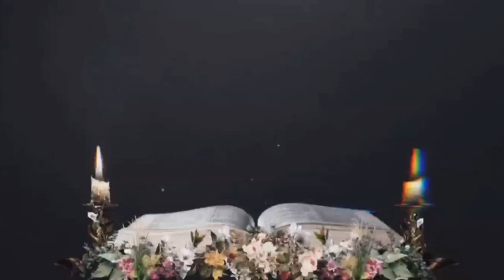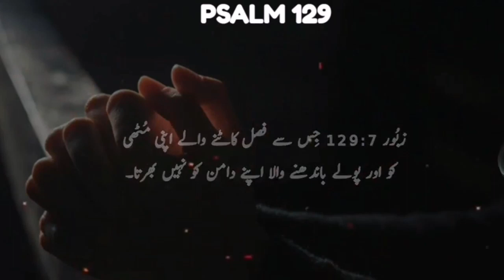Psalm Chapter 128:129 | Zaboor | Bible study in Urdu | Khuda Ka Kalaam | Urdu and Hindi Language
Psalm 128 Summary

Psalm 128 is a part of the Book of Psalms in the Bible.

1 Blessed is every one that feareth the Lord; that walketh in his ways.

2 For thou shalt eat the labour of thine hands: happy shalt thou be, and it shall be well with thee.

3 Thy wife shall be as a fruitful vine by the sides of thine house: thy children like olive plants round about thy table.

4 Behold, that thus shall the man be blessed that feareth the Lord.

5 The Lord shall bless thee out of Zion: and thou shalt see the good of Jerusalem all the days of thy life.

6 Yea, thou shalt see thy children's children, and peace upon Israel.

This Psalm speaks of the blessings that come to those who fear and walk in the ways of the Lord, including prosperity, a fruitful family, and peace.

Psalm 129 is also part of the Book of Psalms in the Bible.

1 Many a time have they afflicted me from my youth, may Israel now say:

2 Many a time have they afflicted me from my youth: yet they have not prevailed against me.

3 The plowers plowed upon my back: they made long their furrows.

4 The Lord is righteous: he hath cut asunder the cords of the wicked.

5 Let them all be confounded and turned back that hate Zion.

6 Let them be as the grass upon the housetops, which withereth afore it groweth up:

7 Wherewith the mower filleth not his hand nor he that bindeth sheaves his bosom.

8 Neither do they which go by say, The blessing of the Lord be upon you: we bless you in the name of the Lord.

Psalm 129 speaks of the afflictions faced by Israel and their trust in the righteousness of the Lord to overcome their enemies. It concludes with a prayer for the confounding of those who hate Zion.